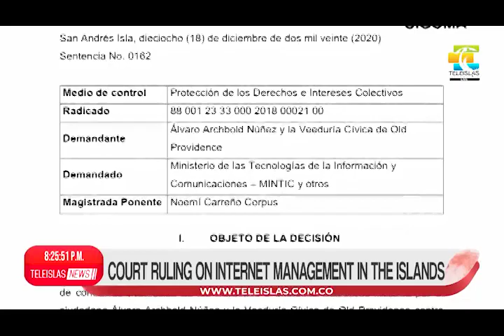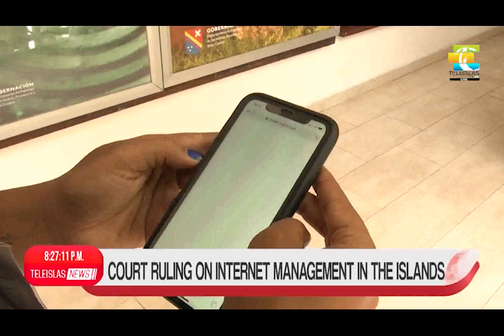TeleislasNews Court ruling on the internet management in the islands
Teleislas News con las noticias mas importantes del archipiélago.